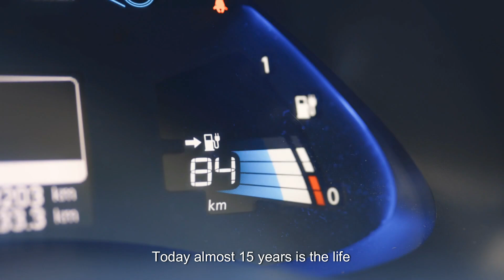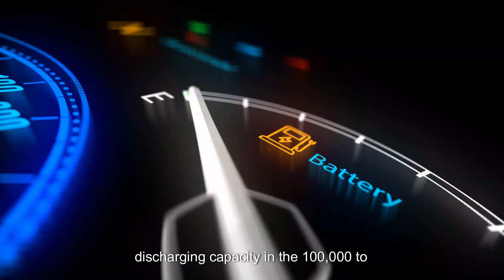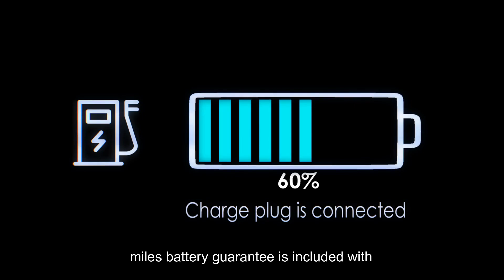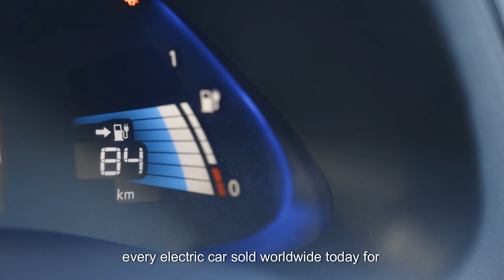Unveiling the Secrets of Electric Car Battery Life Span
🔋 Welcome to Juice & Jolt, your go-to channel for all things electrifying in the world of electric vehicles! 🌐⚡

🚗 Curious about how long your electric car's battery will last? Eager to unravel the secrets behind maximizing your EV's battery lifespan? Look no further! Our channel is dedicated to exploring the fascinating realm of Electric Car Battery Life Span.

🔍 Join us on a journey deep into the heart of electric mobility, where we demystify the factors influencing the longevity of your EV's battery. From charging habits and maintenance tips to technological innovations and breakthroughs, we've got it all covered.

🌟 What to expect on Juice & Jolt:

📚 Educational deep dives into battery technologies and chemistry.
💡 Practical tips on extending your electric car's battery life.
🔋 Reviews of the latest EV models and their battery performance.
🛠️ Maintenance guides to keep your electric vehicle running smoothly.
⚙️ Interviews with industry experts and thought leaders.
Whether you're a seasoned EV owner or just starting your electric journey, Juice & Jolt is your one-stop destination for insightful, engaging, and empowering content on all things related to electric car battery life span.

🌐 Stay charged, stay informed, and let's drive into the future together! ⚡🚗

To view more videos from our YouTube channel, Electriicgear, which is dedicated to providing truthful information about electric vehicles, please follow the steps below: